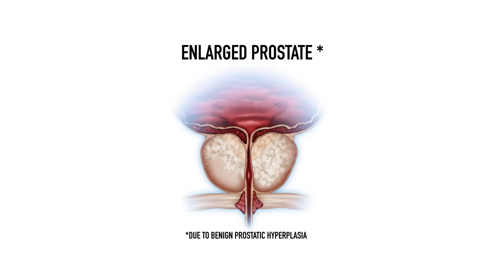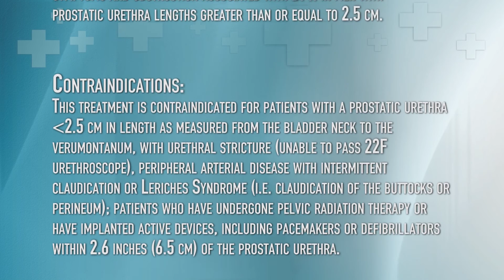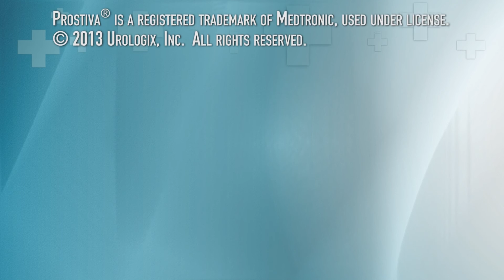What is Benign Prostatic Hyperplasia (BPH)?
BPH is a normal, common and benign growth of the prostate that occurs as men age. As the prostate grows it can begin to alter normal urinary patterns. Many men may feel a decrease in urinary flow, feel like they are not emptying their bladder fully, wake up at night to urinate, have a sense of urgency and/or to go to the bathroom amongst other symptoms.